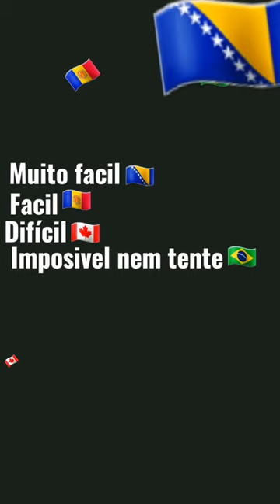e aí conseguiu? youtube Kelly Amancio